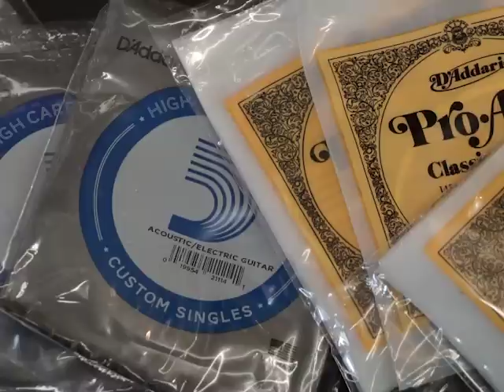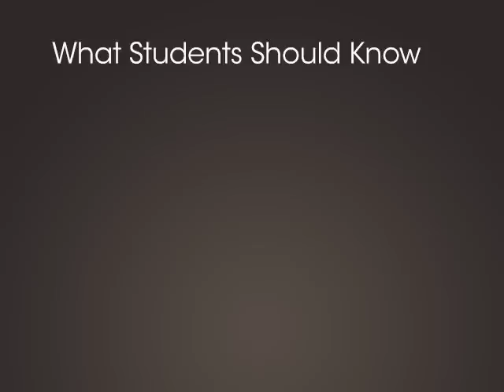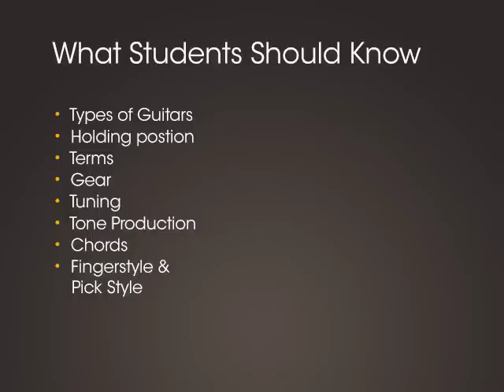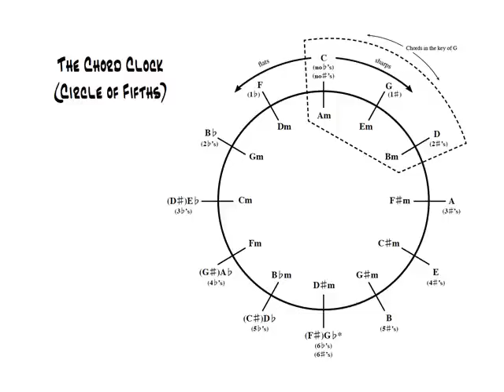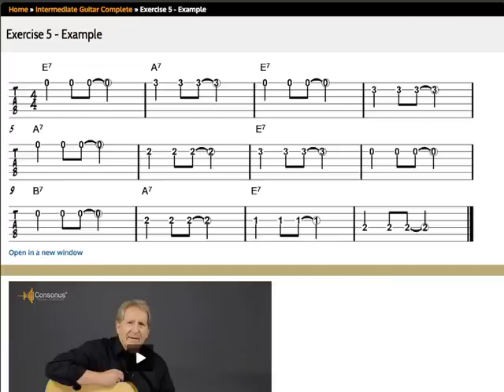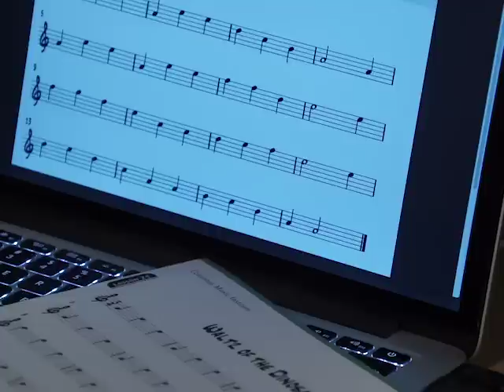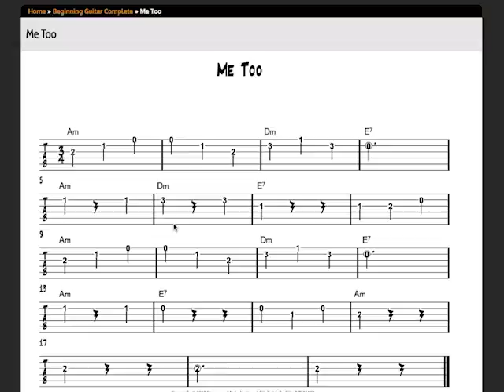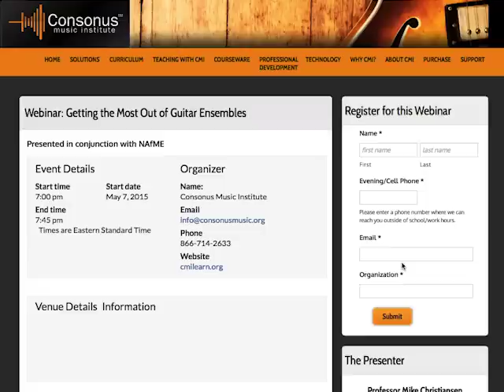Guitar Pedagogy for the Non-Guitarist Music Educator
Many music educators, without having a guitar performance background, become their school’s guitar instructor by default. If this is you rest assured that it’s possible to teach a high quality guitar curriculum while, at the same time, developing your own playing and pedagogy skills. In this webinar presented by guitar pedagogy authority Mike Christiansen and Consonus Music Institute, you'll learn how to use blended learning curriculum, and your own skills as a music educator to direct your guitar classes through a standards based guitar course with an emphasis on ensemble performance, and get great learning outcomes.